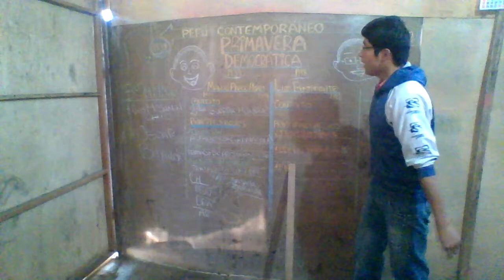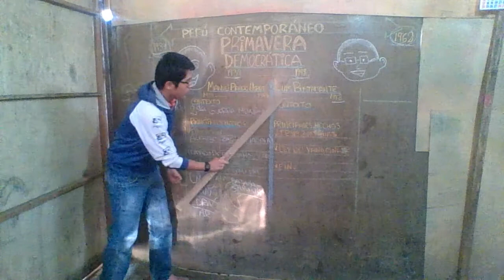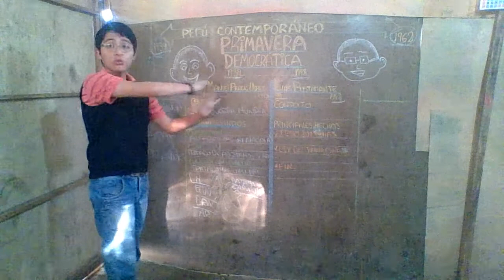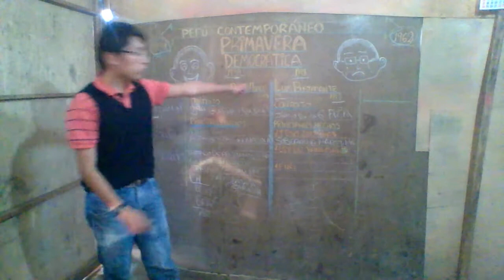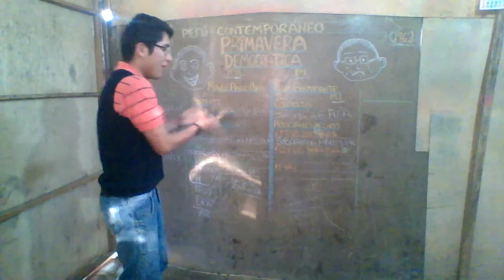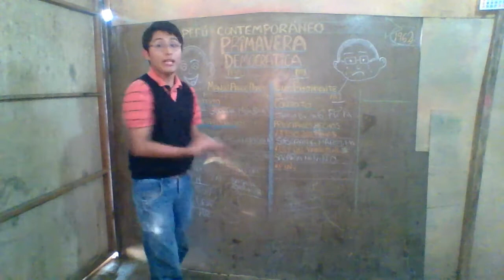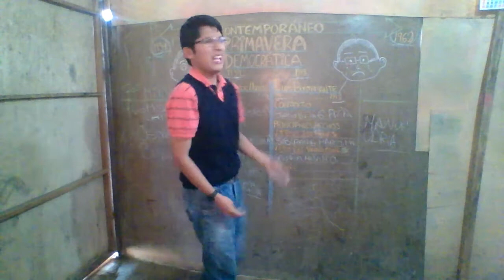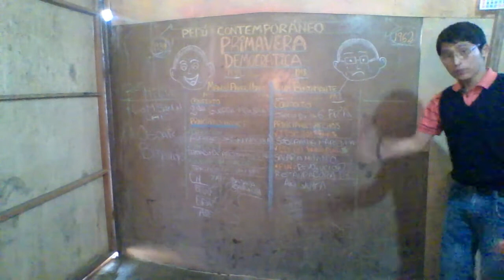GOB. JOSÉ LUIS BUSTAMANTE Y RIBERO - PRIMAVERA DEMOCRÁTICA - HISTORIA DEL PERÚ CONTEMPORÁNEO